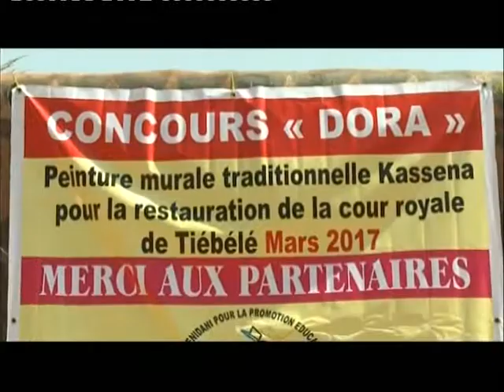Concours de peinture "Dora" - Tiébélé, Burkina Faso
Le concours est organisé par l'Association Dizénidani pour la Promotion Educative de Tiebele, soutenue par la Fondation Cuomo